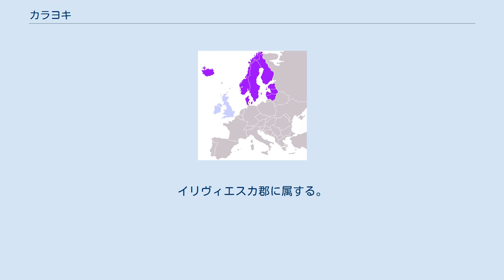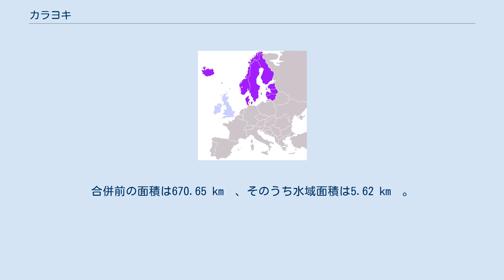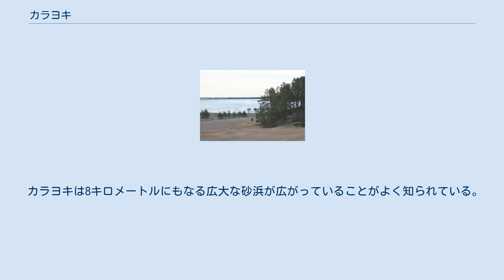カラヨキ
カラヨキ（Kalajoki）はフィンランドの町、また同名の川。
北ポフヤンマー県北部に位置し、ボスニア湾に面している。
イリヴィエスカ郡に属する。
 面積は2,391.31 km²、そのうち水域面積は1,469.15 km²。
人口は12,564人（2011年1月31日現在）。
 公式言語はフィンランド語のみである。
 カラヨキに関する最初の言及が見られるのは16世紀の始まりであり、1525年に他の教区と同一の状態を経て、1545年には単一の教区となった。
この状態は1860年代前半の教区組織形態の廃止の際に終わった。
カラヨキは重要な市場であり、県にタールの取引を統制されていた。
19世紀に入り、タールの利益が減少すると共に地域におけるカラヨキの重要性は薄れていった。
 タールの取引は林業を派生させ、カラヨキは長い間林業の町となり、今も町には操業されている製材所がある。
また長い間カラヨキは農業の都市でもあり、いろいろな野菜や小麦を生産している。
さらに多くの農場が操業されており、春先から夏にかけて農協や商人によって一週間に一度市場が開かれている。
 1973年にRautioを合併、2010年1月1日にはHimankaを合併した。
合併前の面積は670.65 km²、そのうち水域面積は5.62 km²。
 カラヨキは1865年に憲章化され、2002年には都市法が施行された。
 多くのフィンランドの都市と同じように、カラヨキにもいくつかの地区（kylä）が含まれている。
 構成する地区は13。
 四年ごとにカラヨキの有権者は定員は35名の市議会議員を選挙する。
月ごとに議会が開かれている。
その際議会は9人の運営審議会を選出し、市の経済を動かすためにより頻繁に開かれる。
 2004年時点での最大派閥は中央党。
 カラヨキは8キロメートルにもなる広大な砂浜が広がっていることがよく知られている。
 ^ FINLANDS AREAL KOMMUNVIS 1.1.2011 ^ 統計表No.208